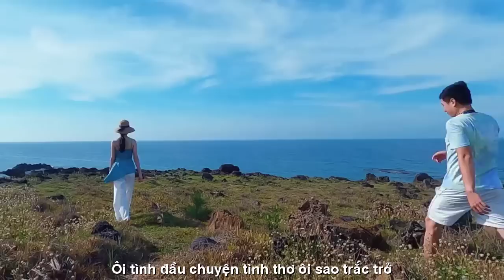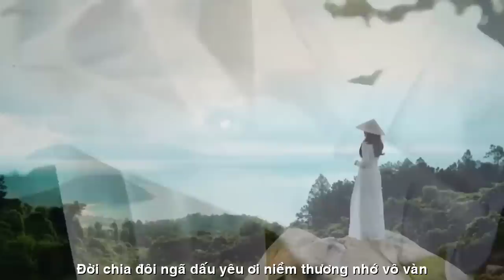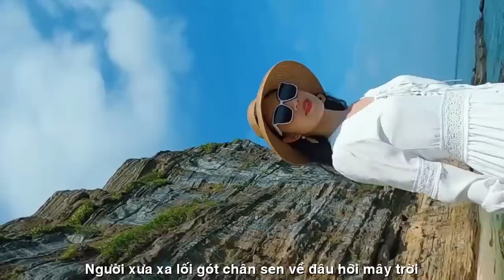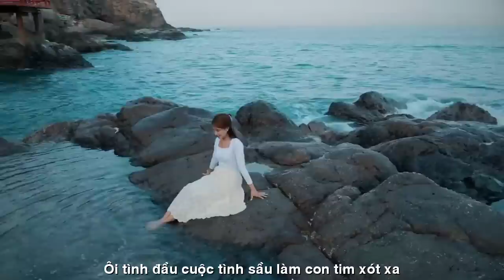[MỚI NHẤT]LÝ DO KHÔNG THỂ CƯỚI PHI NHUNG LÀM VỢ-VĨNH BIỆT PHI NHUNG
LÝ DO KHÔNG THỂ
CƯỚI PHI NHUNG LÀM VỢ
KHÓC LIỀN KHI NGHE
LỜI TÂM SỰ CỦA MẠNH QUỲNH
VĨNH BIỆT PHI NHUNG
TÁC PHẨM:BÊN BỜ NỖI NHỚ
THƠ:HOÀNG GIA -ĐỨC NGHĨA
SÁNG TÁC:NS VIỆT TRÃI
TRÌNH BÀY:CA SỸ THANH SANG
RẤT CÁM ƠN LỜI CHIA SẺ CỦA MẠNH QUỲNH
ĐẾN VỚI MỌI NGƯỜI VĨNH BIỆT PHI NHUNG